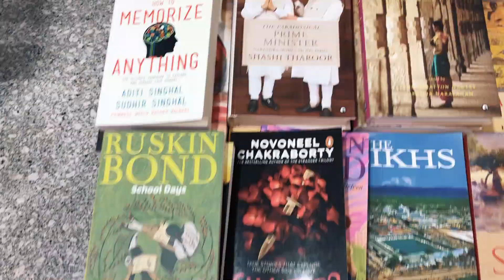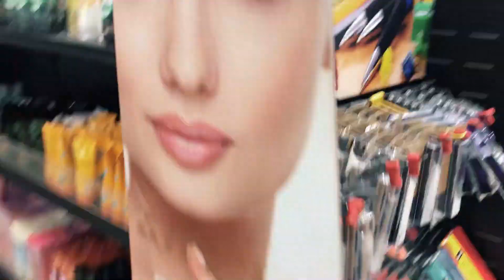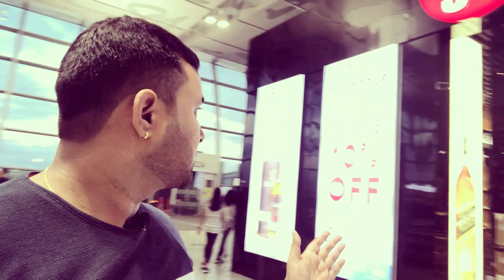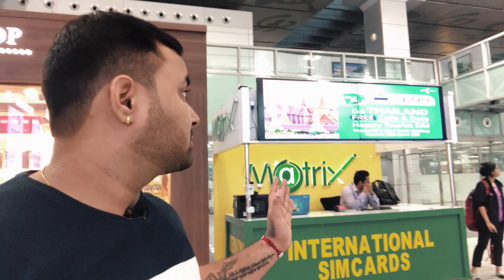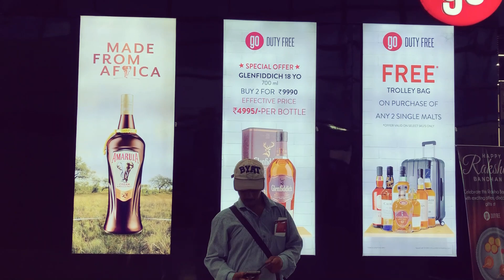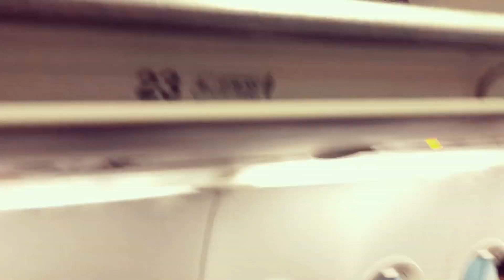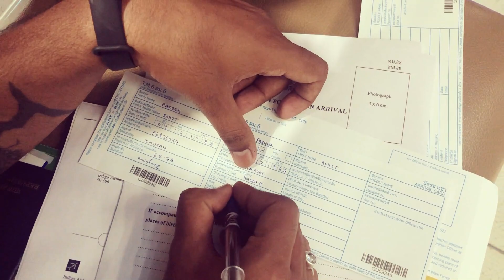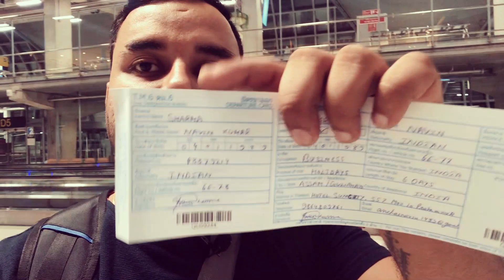INDIA TO BANGKOK FULL DETAIL WITH PROPER FOOTAGE AND DETAIL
IN THIS VIDEO I AM GOING TO SHOW YOU THE FULL DETAIL FROM INDIA TO BANGKOK WITH PROPER DETAIL AND PHOOTAGE AND ALL THE REPLY OF QUESTION WHICH YOU ASK IN THE COMMENT.